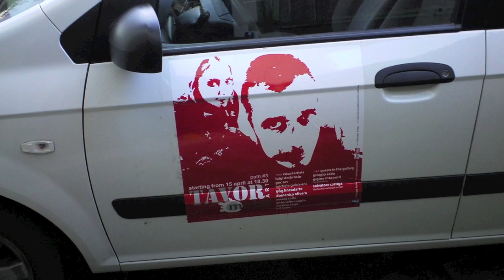Tavor Art Mobil, route n.3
Si parte ospiti in automobile a relazionarsi direttamente con le opere degli artisti il duo di architetti Giorgio Saba, e Gigino Massenti, il raver Garu e l'ex operaio Rockwool in cassa integrazione Salvatore Corriga.
In auto le opere di Michele Guidarini, Domenico Olivero, Zago, E il topo, Antonello Roggio, Gec, Marco Rallo, Luigi Ambrosio e Lineadarte.

Soundtrack Gangalistic feat Quilo, nootempo produzioni.